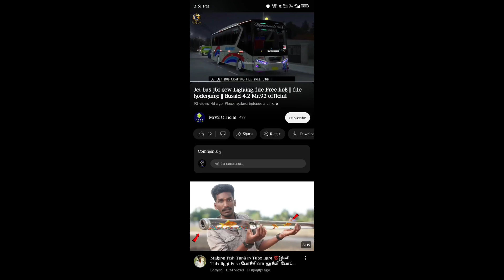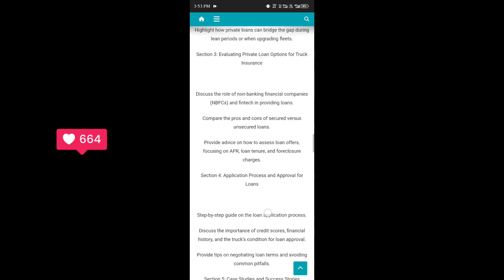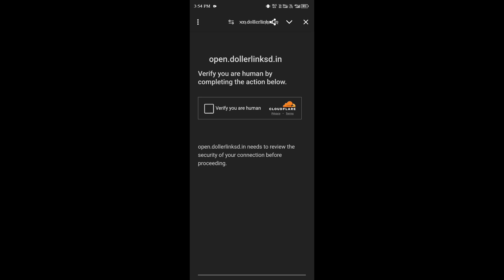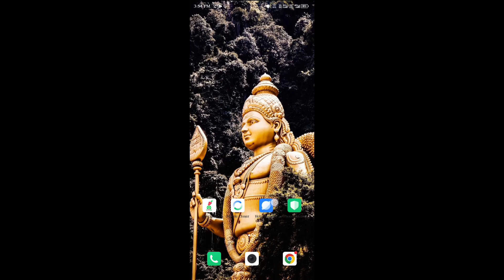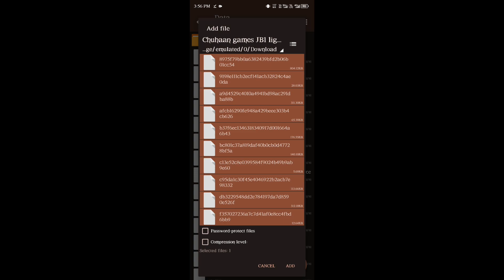🎀🎀 Jetbus Extra Lighting🗃️File😍Bussid V4.2🥰 Support for all mobiles ✨ Headlight Change 💥Full Review💯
Hii friends 🙏🙏

please support and subscribe our channel and share your friends and family to support our channel..in channel daily Morning and evening posting New videos..who to download different mods and livery...in Tamil. 👍👍👍👍👍

                 🎀 Support for all mobiles 🎀

                 😍 Bussid V4.2 OBB+APK😍

🎀don't skip and watch the video,,,of any doubt please comment I explain or.i make another new video